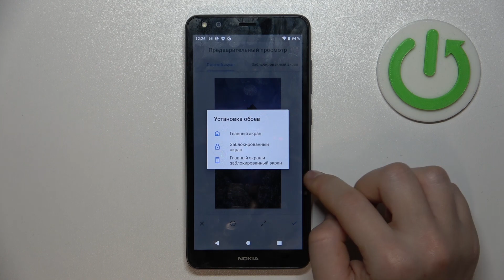Nokia C01 Plus | Как поменять обои на Nokia C01 Plus - Как изменить заставку экрана на Nokia C01Plus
Личное оформление на максимуме: Как поменять обои на Nokia C01 Plus. В этом видео мы покажем вам, как легко обновить внешний вид вашего Nokia C01 Plus с помощью новых заставок. Узнайте, как изменить обои на своем Nokia C01 Plus и придать ему индивидуальный стиль!

Как поменять обои на Nokia C01 Plus? Как настроить заставку экрана на Nokia C01 Plus? Как изменить заставку Nokia C01 Plus?